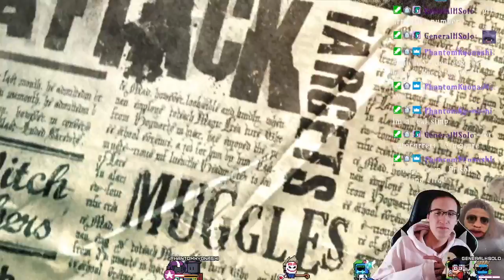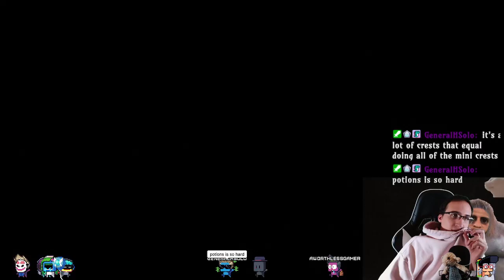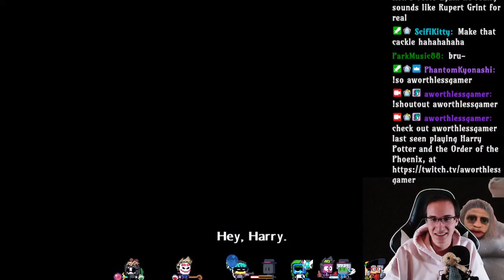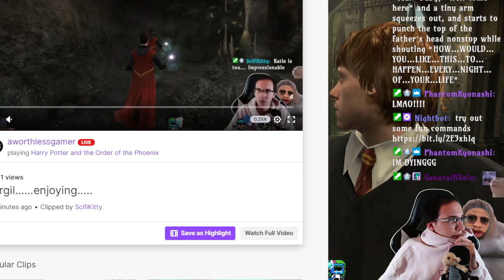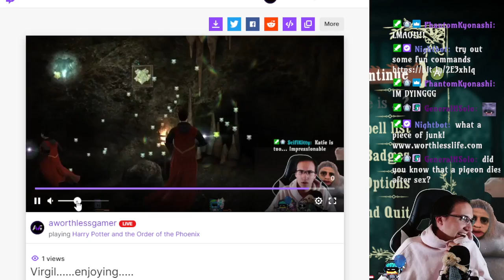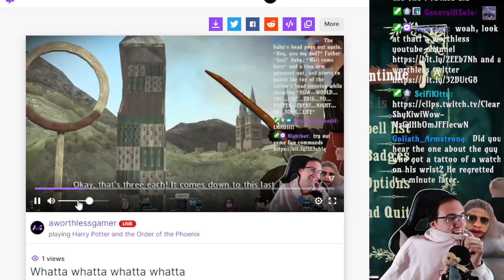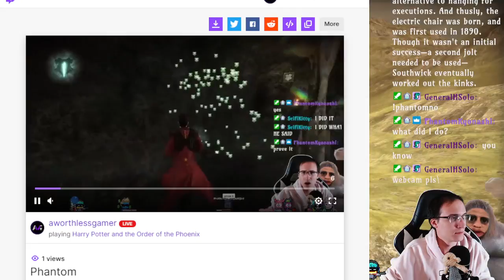a harry potter series - half blood prince (xbox 360) - stream #1 - 2021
back again for another playthrough of mr blood prince.

k bye.